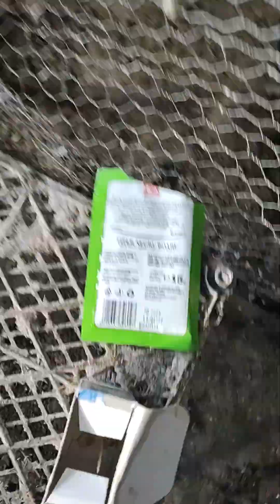Tratamentul pe care eu îl fac găinilor in sezonul acesta!Partea 1!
Atenție!Acest tratament îl aplicam primăvară și toamnă găinilor deoarece sunt schimbările acelea bruște de temperatura!Se da dimineața găinilor pe stomacul gol jumătate de cățel de usturoi și două boabe de piper boabe timp de 10 zile pe urma pauza 10 zile și repetam acest procedeu de 3 ori!!Succes!